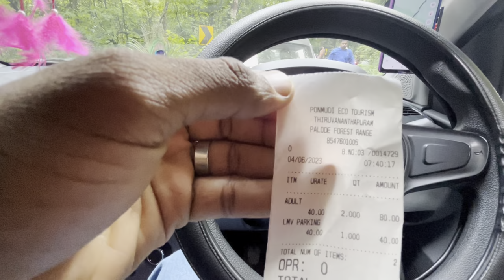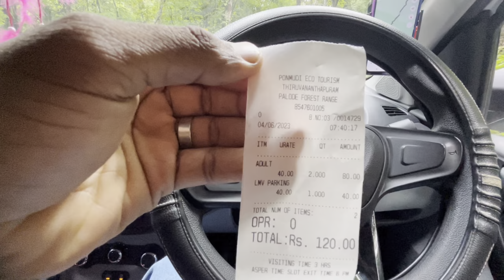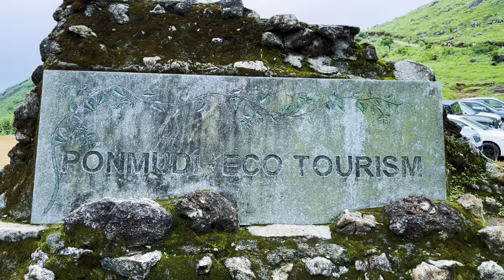പൊന്മുടി ഇപ്പോൾ ഇങ്ങനെയാണ്/Ponmudi looks like this now/Ponmudi eco tourism/Thiruvananthapuram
പൊന്മുടി ഇപ്പോൾ ഇങ്ങനെയാണ്

തിരുവനന്തപുരം റെയിൽവേ സ്റ്റേഷനിൽ നിന്ന് 55 കിലോമീറ്ററും തിരുവനന്തപുരം അന്താരാഷ്ട്ര വിമാനത്താവളത്തിൽ നിന്ന് 58 കിലോമീറ്ററും അകലെയുള്ള ഒരു ഹിൽ സ്റ്റേഷനാണ് പൊൻമുടി. 22 ഹെയർപിന്നുകളുള്ള ഈ റോഡിലൂടെയുള്ള യാത്ര നല്ല അനുഭവമാണ്. റോഡിനോട് ചേർന്നുള്ള വനത്തിനുള്ളിൽ ധാരാളം ചെറിയ വെള്ളച്ചാട്ടങ്ങൾ നമുക്ക് കാണാൻ കഴിയും, പൊൻമുടി ഹിൽസ്റ്റേഷനിൽ ലഭിക്കുന്ന റോഡരികിലെ ചായക്കടയിൽ കേരളത്തിന്റെ പരമ്പരാഗത ചായയുടെ രുചി ആസ്വദിക്കാം. പൊന്മുടിയുടെ ഏറ്റവും രസകരമായ സവിശേഷത, പെട്ടെന്ന് മൂടൽമഞ്ഞ് വരുന്നു, ചിലപ്പോൾ നിങ്ങൾക്ക് ചുറ്റും ഒന്നും കാണാൻ പോലും കഴിയില്ല, കനത്ത കാറ്റും ഒരു പ്രത്യേകതയാണ്. ദക്ഷിണേന്ത്യയിലെ പ്രശസ്തമായ ഹണിമൂൺ സ്ഥലമാണിത്. പൊൻമുടിയിലേക്കുള്ള വഴിയിൽ മീൻമുട്ടി വെള്ളച്ചാട്ടം, കല്ലാർ നദി എന്നിവയും കാണാം. പ്രകൃതിയും തണുപ്പും അനുഭവിക്കാൻ ബൈക്ക് യാത്ര നല്ലതാണ്. മഴക്കാലത്തും (ജൂൺ - ഒക്‌ടോബർ) മഞ്ഞുകാലത്തും (നവംബർ-ഫെബ്രുവരി പകുതി) കാലാവസ്ഥ ഗംഭീരമായിരിക്കും. മൺസൂൺ അവധി ദിവസങ്ങളിൽ സന്ദർശിക്കാൻ നിങ്ങൾ ആഗ്രഹിക്കുന്നുവെങ്കിൽ, ദയവായി ഗൂഗിൾ കാലാവസ്ഥാ സാഹചര്യങ്ങൾ പരിശോധിക്കുക. ഇത് 28C യിൽ താഴെയാണ് കാണിക്കുന്നതെങ്കിൽ, നിങ്ങൾക്ക് ഒരു നല്ല യാത്ര ലഭിക്കും. വേനൽക്കാലത്ത് കാലാവസ്ഥ മാറുകയും നിങ്ങൾ യാത്ര ആസൂത്രണം ചെയ്യുന്ന അതേ ദിവസം തന്നെ കാലാവസ്ഥ പരിശോധിക്കുകയും ചെയ്യുക

Ponmudi is a hill station 55 km away from Trivandrum railway station and 58 km away from Trivandrum international airport. There are 22 hairpins on this road and the drive through the forest is a good experience. We can spot a lot of small waterfalls in the forest near the road and we can taste Kerala traditional chai tea in the roadside tea shop which is available in Ponmudi hill station. The most interesting feature of Ponmudi is that fog comes suddenly and sometimes you can't even see anything around you and the heavy wind is also a specialty. It is a popular honeymoon spot in south India. On the way to Ponmudi, you can go to Meenmutty waterfalls, Kallar River also. The bike ride is good to feel nature and chillness.

The weather is awesome during the rainy season (June - Oct) and also during the winter season (Nov- Feb mid). If you are planning to visit on monsoon holidays please google weather conditions. If it is showing below 28C, you will have a good trip. The weather will swing in the summertime and make sure that you check the weather on the same day which you are planning the trip.

My conducts
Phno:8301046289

ponmudi,
ponmudi tourist places,
ponmudi speech,
ponmudi hill station,
ponmudi governor issue,
ponmudi latest speech,
ponmudipuzhayorathu malayalam full movie,
ponmudi astrologer,
ponmudi trip malayalam,
ponmudi resorts,
ponmudi troll,
ponmudi kerala,
ponmudi controversial speech,
ponmudi angry,
ponmudi angry speech,
ponmudi anbalagan fight,
ponmudi atrocities,
ponmudi about udhayanidhi stalin,
ponmudi oc bus controversy,
ponmudi actor,
ponmudi and sellur raju,
ponmudi about free bus,
ponmudi oc bus troll,
ponmudi anganwadi,
astrologer ponmudi,
amaichar ponmudi,
actor ponmudi,
anbalagan vs ponmudi,
amaichar ponmudi oc,
aj vlogs ponmudi,
amritsar ponmudi,
actress meena ponmudi,
astro ponmudi,
ambedkar ponmudi,
ponmudi bike trip,
ponmudi bus travel,
ponmudi brother thiyagarajan,
ponmudi bus timings,
ponmudi bad words,
ponmudi brother passed away,
ponmudi by bus,
ponmudi bike ride,
ponmudi bad speech,
ponmudi brother funeral,
braemore ponmudi trekking,
best time to visit ponmudi,
best resorts in ponmudi,
best places in ponmudi,
best food in ponmudi,
bike ride to ponmudi,
bus to ponmudi,
osi bus ponmudi,
ibc bakthi ponmudi,
oc bus ponmudi,
ponmudi climate today,
ponmudi comedy,
ponmudi climate now,
ponmudi car accident,
ponmudi cv shanmugam,
ponmudi controversy,
ponmudi christmas speech,
ponmudi cinematic,
ponmudi collector office,
ponmudi camping,
cv shanmugam vs ponmudi,
cv shanmugam ponmudi,
cs ponmudi,
chennai express ponmudi scene,
cm stalin speech about ponmudi,
celebrity astrologer ponmudi,
river county ponmudi,
ponmudi hairpin curves,
ponmudi comedy speech,
ponmudi dam,
ponmudi dmk,
ponmudi dance,
ponmudi dam park idukki,
ponmudi dhruv vikram,

ponmudi oosi